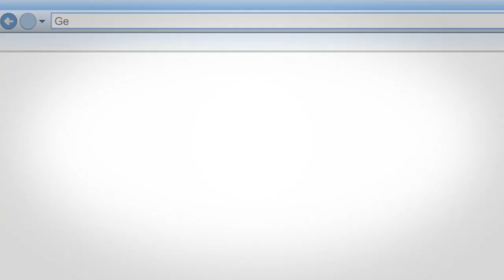School House Real Estate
Bringing back some old school vibes to show you just how pumped we are about doing business in Sioux Falls!